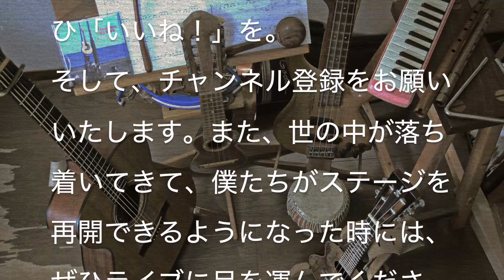クリスマスイブ（山下達郎）１日１曲 すぎたじゅんじ ギター弾き語り guitar Cover Junji Sugita, ONE DAY, ONE SONG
CHALLENGE #253

Christmas Eve
山下達郎
Tatsuro Yamashita

クリスマスソングは聞くだけで情景が浮かぶものがたくさんありますが、この曲はテレビコマーシャルの映像が「ドーン！」と頭に浮かんできますね。
いやぁ、しかし、いよいよと言いますか、いつのまにかと言いますか、クリスマスイブです。まぁ、個人的にはなんだか実感がありません。ルミナリエにも行けなかったし、街のイルミネーションも見る機会がほとんどなかったし。気温も例年よりもかなり高めですよね？！サンタさんは忘れずにやってきてくれるかな、と思わず心配したりして。
「必ず今夜なら言えそうな気がする」
そんな暖かい一晩になりますように。